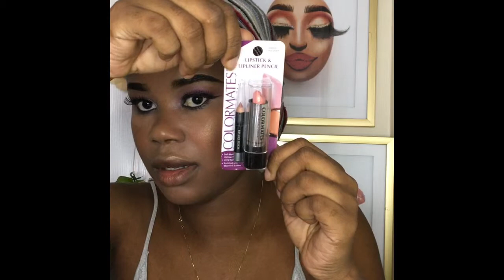$1 Dollar Tree Makeup Challenge (everything $1 Dollar)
Thank you guys for checking on my channel ❤️ I’m going to upload 2 or 3 times a week. God bless yall! Instagram @sabii_04